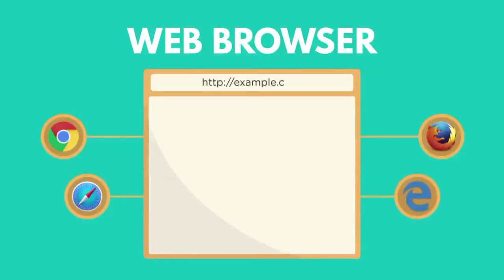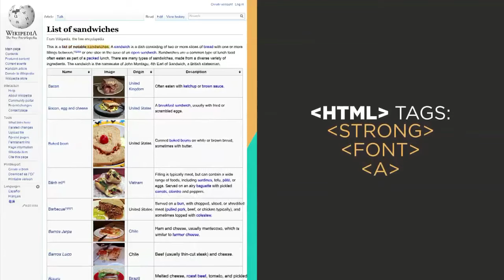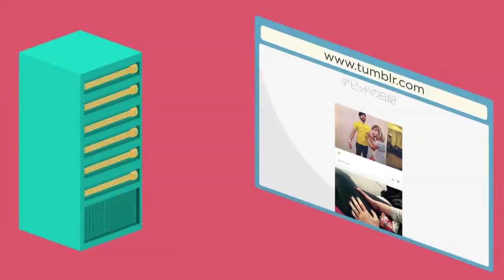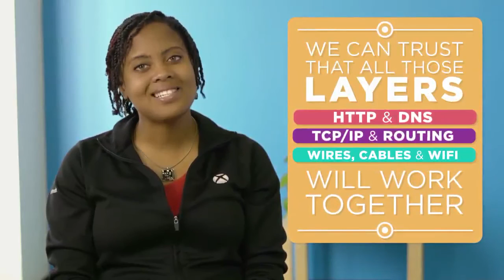Internet 4/6: HTTP i HTML